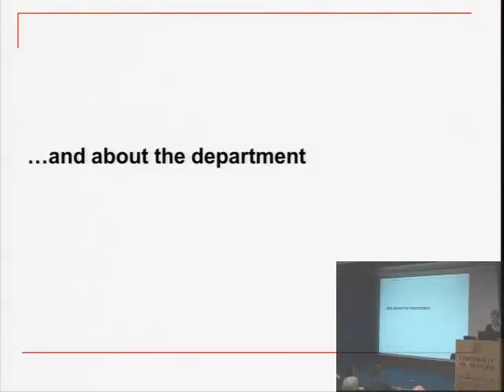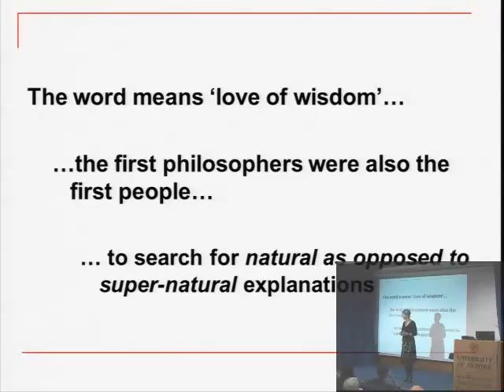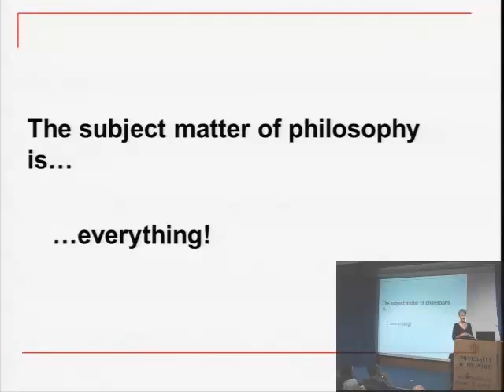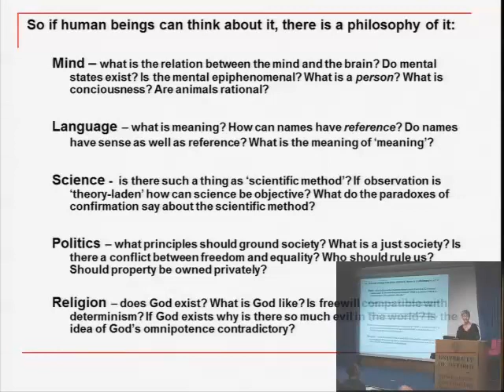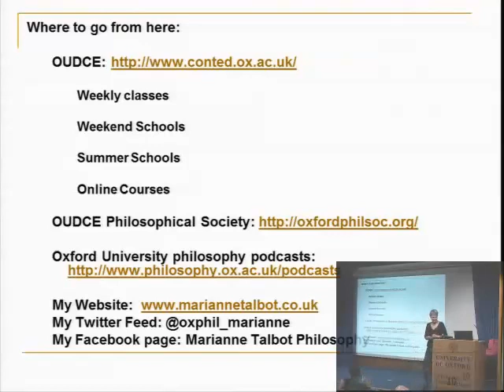Philosophy in 45 minutes!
Philosophy deals with the BIG questions of life: does God exist? How should we live? What is truth? What are numbers and do we need them? Does space come to an end or is it infinite? In this 45 minute slot Marianne Talbot will take participants on a romp through the nature of philosophy for complete beginners. Philosopher Marianne Talbot is our Director of Studies in Philosophy, and is well-known as an author and the creator of two hugely popular Philosophy podcast series.